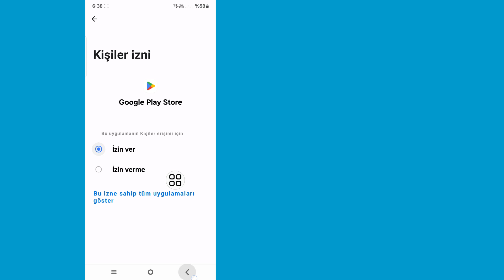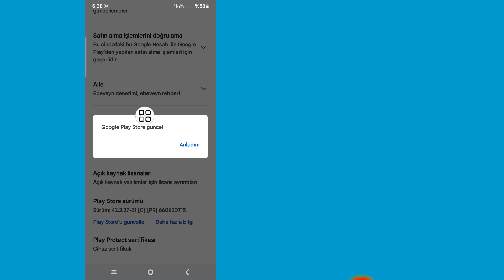Uygulamanın Zenless Zone Zero (2024) ile Uyumlu Olmaması Nasıl Düzeltilir | ZZZ Mobile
Size Zenless Zone Zero Uygulama Uyumlu Değil Hatasını Nasıl Düzelteceğinizi göstereceğim. Bu videoyu izleyin ve Zenless Zone Zero Uygulama Uyumlu Değil Hatasını Nasıl Düzelteceğinizi öğrenin.

Zenless Zone Zero Uygulama Uyumlu Değil Hatasını Nasıl Düzeltebilirsiniz.
Lütfen ekran talimatlarımın tamamını izleyin.

🤷‍♂️ Diğer İlgili Sorular:

Hangi cihaz Zenless Zone Zero ile uyumludur?,
Bu uygulama bu cihazla uyumlu değil hatasını nasıl düzeltebilirim?